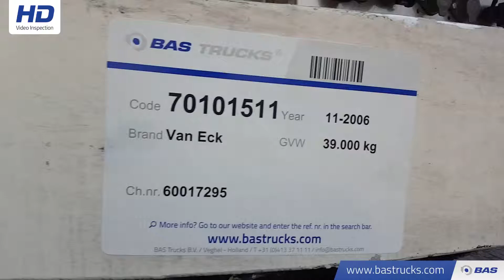70101511 Van Eck UT-3LN Aircargo Luftfracht Rollenbett Carrier Vector 1800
Van Eck UT-3LN Aircargo Luftfracht Rollenbett Carrier Vector 1800